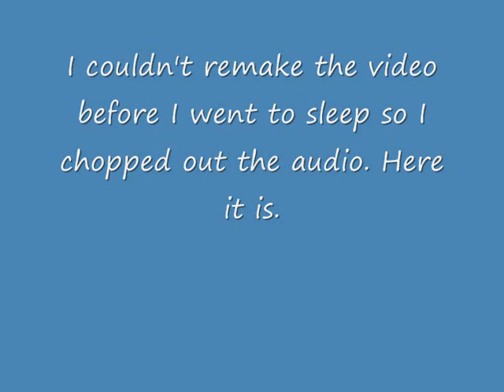People Who Profit From Pain: Psychics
my thoughts on psychics.